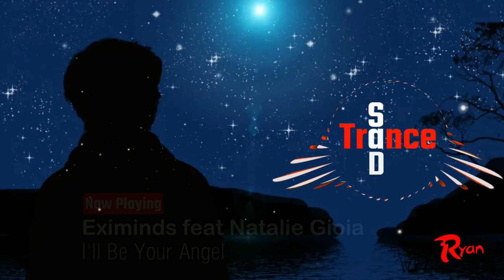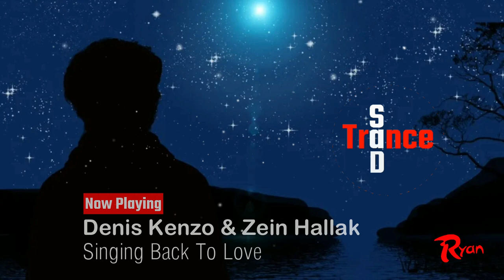Sad Trance │ The Ultimate Collection │ Part 1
« Trance, without a magnificent musical composition, is just noise. »
Ryan
Mixed by me
Image created by me
1 - Stream Noize - Libertas
2 - Jean Clemence - Melomania
3 - Ahmed Helmy Feat. Love Dimension - Follow Your Heart (Ahmed Romel Remix)
4 - SounEmot - Together We Touch The Sky
5 - Ronny K. pres. Advanced - Atlantis (Simon O'Shine Remix)
6 - Above & Beyond - Distorted Truth
7 - Hamaeel - Selenium [Trans Original Records]
8 - Sergey Nevone   White Swans (TranzLift Emotional Remix)
9 - Gaia - Tuvan (Extended) [Armada Music TV]
10 - Jean Clemence  Nova (Hamza Khammessi Remix) [Trance Temple Records]
11 - Michael Flint - Divination (Sava Remix) [Beyond The Stars Recordings]
12 - Ajam Shaz - Forever Love [Suanda Music]
13 - Ahmed Romel - Vanaheim [Blue Soho Recordings]
14 -  Frainbreeze - Back To The Future
15 - Jean Clemence  Heaven (Extended Mix)
16 - Farhad Mahdavi - Warsaw (Andrew Rayel remix)
17 - Nicola Maddaloni - Per Aspera Ad Astra (tranzLift Extended Remix)
18 - Alexandre Bergheau & Tonny Nesse - Templar (Spark7 Remix)
19 - Eximinds featuring Natalie Gioia - I'll Be Your Angel
20 - Ronny K pres Advanced - Atlantis (Kara Sun Vocal Mix)
21 - Aelyn - Give Love A Try
22 - Sergei Vasilenko - The First Meeting
23 - Airborn & Bogdan Vix feat. Keyplayer - Kaleidoscope (Ciaran McAuley Remix)
24 - Jean Clemence & Andy Elliass - Ajna (Proyal Remix)
25 - Dark Sun - Hiyoku No Tori (Etasonic Intro Mix)
26 - tranzLift - Hope For Love  (Illitheas Remix)
27 - Jean Clemence - EVA (Extended Mix)
28 - MatricK & Skywatcher - Resurge
29 - Alpha Force & Vlad Gee - 753 Miles Away (Simon O'Shine Remix)
30 - Frainbreeze & Vadim Bonkrashkov - Walhall
31 - Simon O'Shine & Sergey Nevone - Apprehension (Aly & Fila Mix)
32 - Roman Messer & FEEL - Reflection
33 - Ozo Effy - Eve
34 - Acues vs Eryon Stocker & Hidden Tigress Syrup
35 - Ahmed Romel - Kenopsia [FSOE Recordings]
36 - Marat Raduga – Song from a Secret Garden
37 - Jean Clemence  Seraphim (Extended Mix)
38 - Michael Milov - Tribute
39 - Akim & The Majestret - Potret (Trance Mix)
40 - Aly & Fila with Ahmed Romel - Kingdoms
41 - Alexander Popov - Response
42 - Andrew Rayel - 550 Senta (Aether Mix)
43 - Vadim Bonkrashkov - In My Heart
44 - Simon O'Shine & Ahmed Romel - L'Absente
45 - Armin van Buuren feat. Jan Vayne - Serenity (Frainbreeze Extended Remix)
46 - Andy Elliass & ARCZI - KY Cygni (Emanuele Congeddu Remix)
47 - SounEmot & Iberian - Take My Breath
48 - Emanuele Congeddu & ARCZI - Taliyah
49 - Eximinds & Natalie Gioia - Keep Me Safe
50 - Sergey Nevone - Unhappy Marionette (Simon O'Shine Remix)
51 - Ronny K - Unstoppable
52 - Hamaeel & Calvin O'Commor - Life Lines
53 - Ronny K.  pres.  Advanced - Atlantis (Dennis Pedersen Remix)
54 - Michael Flint - Divination (Steve Dekay OrchesTrance Mix)
55 - Acues - Titan
56 - Sound Apparel - The Love That Lasts The Longest
57 - Ronny K & Michael Flint - La Luna
58 - Andy Elliass & ARCZI - End Of Story
59 - Denis Kenzo & Zein Hallak - Singing Back To Love
60 - Andrew Rayel - 550 Senta (Alexandre Bergheau Remix)
61 - Ronny K.  pres  Advanced   Atlantis (Illitheas Remix)
62 - Frainbreeze - DVRKNE55 (Extended Mix)
63 - Jean Clemence - Euphoria
64 - Vadim Bonkrashkov x KWONE - Sonata (Extended Mix)
65 - Damian Wasse & Sandro Mireno - The Motive of Childhood
66 - Ajam Shaz - Natasha (Extended Mix)
67 - Aly & Fila with HALIENE — Breathe Us To Life (Fady & Mina Extended Remix)
68 - Oneslikers pres Exaya - Nothing For You
69 - Jean Clemence - Helios (Extended Mix)
70 - Hamaeel & Daniel Rusher - Empty Hearts
71 - Quillava & EFEMGIE - Love (Hijacking Of Agata Theme)
72 - Fady & Mina - Eerie
73 - Emanuele Congeddu vs First Sight feat Nadia Sazonova - Black Orchid
74 - Andy Elliass & ARCZI - The San River
75 - Alexandre Bergheau - Home Is Where My Heart Is (Jean Clemence Remix)
76 - D'Jaeger - Genesis
77 - Will Holand - Melodica (Aleksandr. R. Remix)
78 - Simon O'Shine  & Ahmed Romel - L'Absente (DJ ANT)
79 - Shogun - Phantom (Extended Mix)
80 - Ronny K. pres. Advanced - Atlantis (Nery Remix)
81 - Paul Rigel - Reminiscence
82 - Matt Bukovski & XiJaro & Pitch - CD
83 - Jens Clemence - Just One Last Time
84 - Ajam Shaz - Rest in Love (Extended Mix)
85 - Bobina - Winter (Simon O'Shine Remix)
86 - Frainbreeze - Black Eagle (Extended Mix)
87 - Hamaeel - Selenium (Original Mix)
88 - Simon O'Shine & Ahmed Romel - L'Absente (Pedro Party Remix)
89 - Hamaeel pres. EnTrance - The Last Kingdom
90 - Jean Clemence & Tonny Nesse - Astro (Extended Mix)
91 - Naeba & Lukas Wawryca - I Love My Angel (Syntonia Remix)
92 - Iberian - Allegro (Extended Mix)
93 - Vadim Bonkrashkov - The Space Between Us
94 - Bobina - Invisible Touch (SounEmot Bootleg Remix)
95 - Stream Noize - Libertas (Phillip J Remix)
96 - Ronny K. pres. Advanced - Atlantis
97 - Farhad Mahdavi - Warsaw (Original mix)